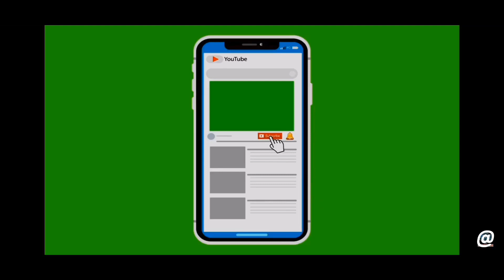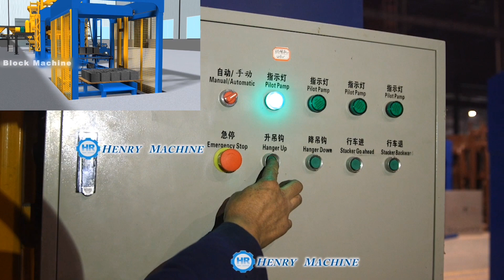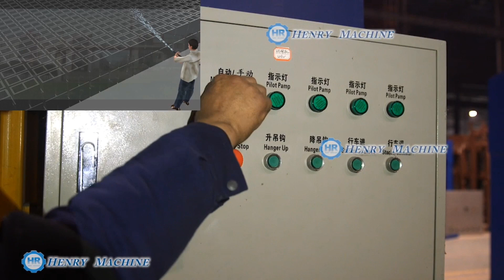China concrete block machine hydraulic automatic block making machine hollow block machine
China concrete  block machine is most popular hydraulic block making machine , normally block makers like to use hollow block machine to make concrete block ,look at this hydraulic automatic concrete block machine with complete production line

    Hello, Dear Buddys,  please must write down your own comments below:

1 . Why need you to buy a block machine ? Answer 1 : to set up a block factory . Answer 2: to make blocks for a project.

2. Why other's block factory can get Benefit ? not yours ? how many labor you need to employee ? 5 or 10 ?

3. Why 3000$ block machine can profit 15000 $ within 6 months ? Did they cut down material cost for saving money ?

4. Which factor is more important ? A good machine or A good material ratio ?

5. Which material ratio is more scientific ? Answer 1: 10% cement ,90 % sand . Answer 2: 20% cement, 80% sand .

6. Which power is more stronger to form blocks? Hydraulic or vibrator force ?

7. Which kind of electricity source is more powerful to make concrete blocks ? Single phase or 3 phase ?

8 .How many days need your wet blocks to be curing ? 7 days ? or 21 days ? And how to curing your concrete blocks ?

9. A concrete blocks quality is decided by what ? Pressure or . Curing term ?

10. How much thickness of a 400*200*200 hollow block is best choice ? 30mm or 25mm ?

QT10-15 concrete hollow block machine hydraulic automatic brick forming production line  is a fully concrete block machine ,automatic hydraulic and vibration way concrete hollow block making m/c, the whole complete production line includes
   1. concrete batching plant
   2. JS 750 concrete mixer
   3.material conveyor system
   4. QT10-15  concrete hollow block machine hydraulic automatic brick forming production line
   5. Hollow block transfer system
   6. hollow blocks stacking machine
    QT10-15 is concrete hollow block machine hydraulic automatic brick forming production line , can make all kinds of blocks, including concrete hollow blocks,  blocks, paving blocks and curbstones.
This machine is with large capacity, german technology and excellent performance.

  if you need to know more how this concrete hollow block machine hydraulic automatic brick forming production line  performance in animotion, click at this video link to watch it